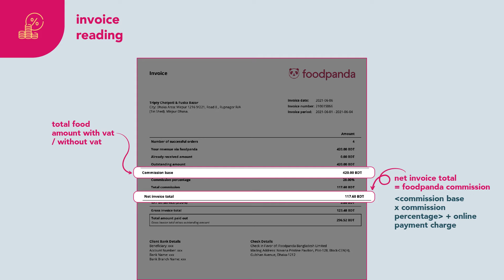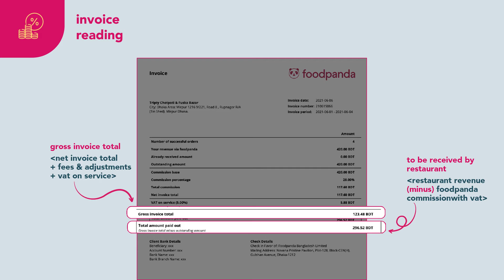Invoice: Billing and Payment Cycles [foodpanda BD]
Do you have questions regarding billing and payment cycles? We have put together a one-stop guide to answer all your questions relating to the invoice system.